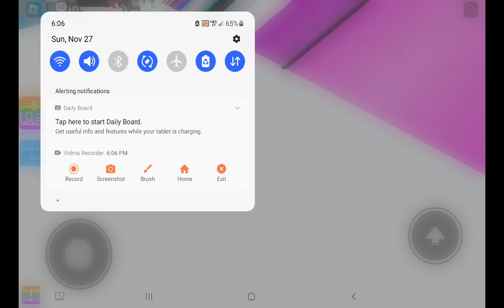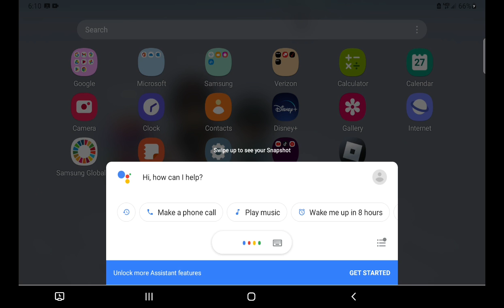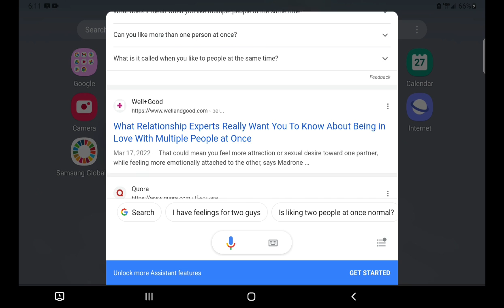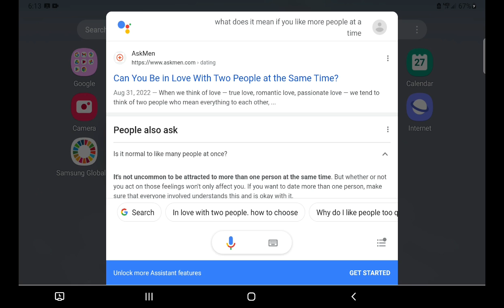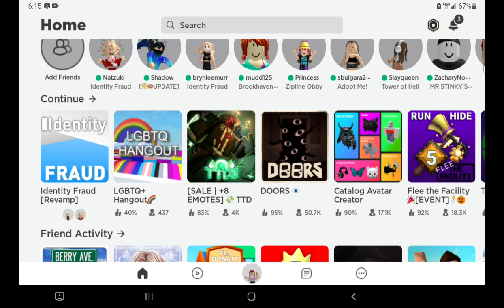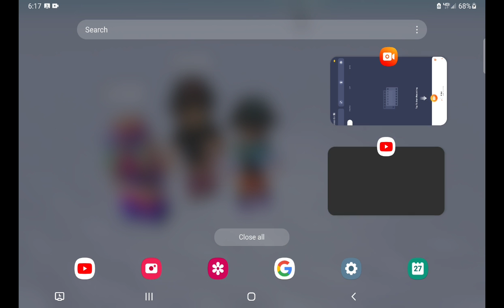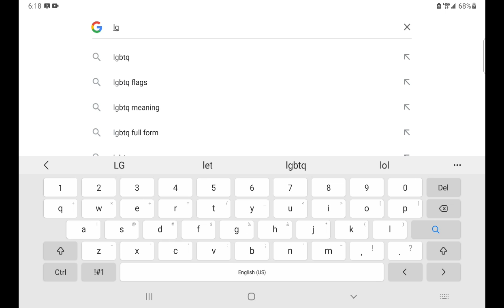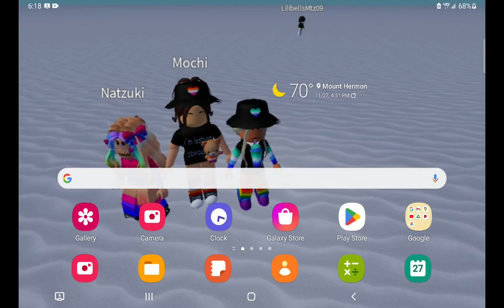which am I?